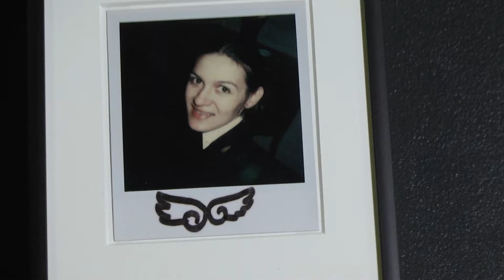Vantage Points: Andy Warhol Polaroids | Whitney Museum of American Art